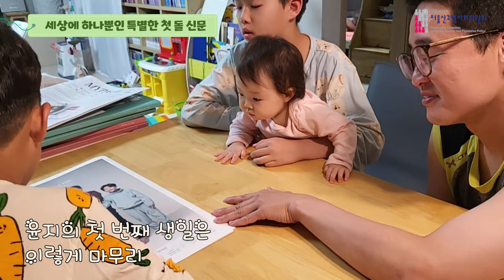[개성파삼남매🧒👦👶X저고위] 개성파 삼남매 윤지의 돌잔치🥳 | 네 번째 이야기✨